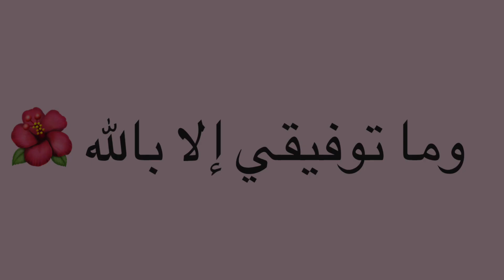كيف جبت ٩٧٪ بالباكالوريا وأنا مبسوطة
هااي كيفكم؟ 💕
بهذا الفيديو بقولكم كيف تجيبوا ٩٧٪ بالباكالوريا
ان شاء الله اتكونو استفتدوا من الفيديو
بالتوفيق❤️🙈